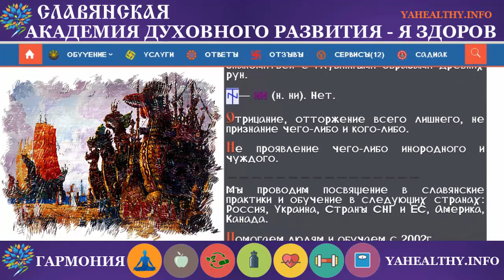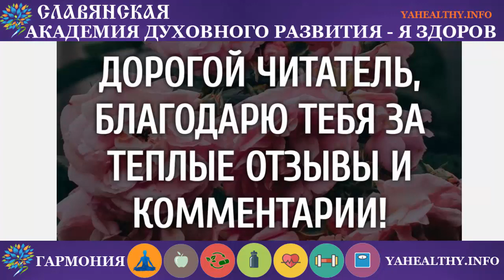Руна Ни | х'Арийская Каруна | глубинные образы древних рун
НИ (н. ни). Нет.

Отрицание, отторжение всего лишнего, не признание чего-либо и кого-либо.

Не проявление чего-либо инородного и чуждого...
Мудрости!